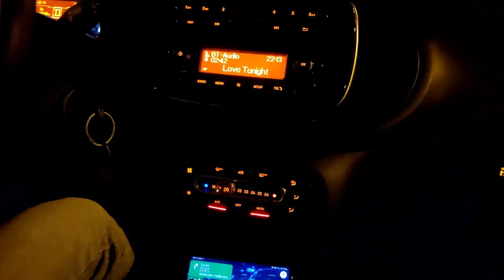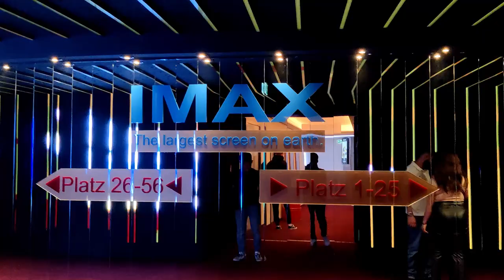Largest IMAX Screen in World | Germany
The screen, located at the Traumaplast Multiplex in Leonberg, is wider than a Boeing 737 airliner at nearly 70 feet high and around 125 feet across. The IMAX at Traumpalast redefines the 'big screen'.
Do visit!! Follow for more such videos.